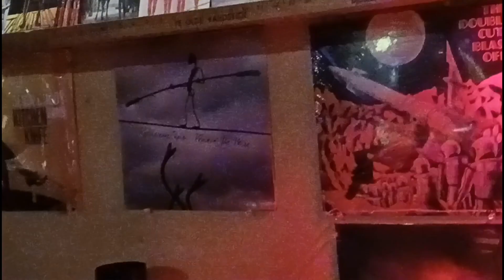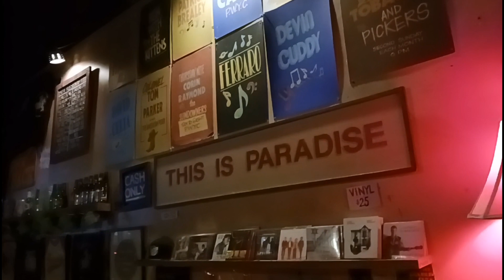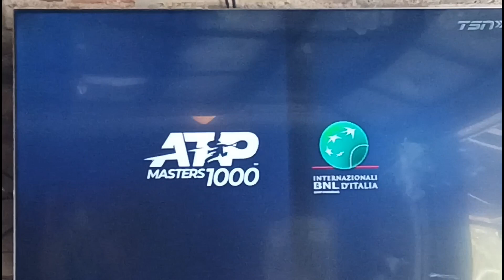May 15, 2023